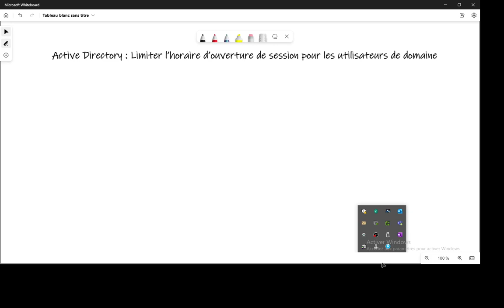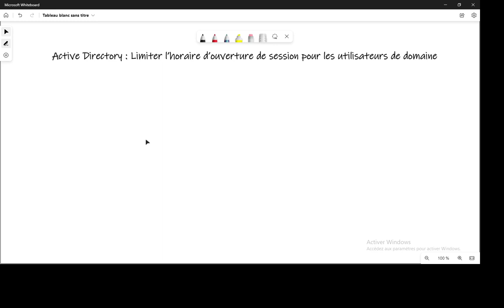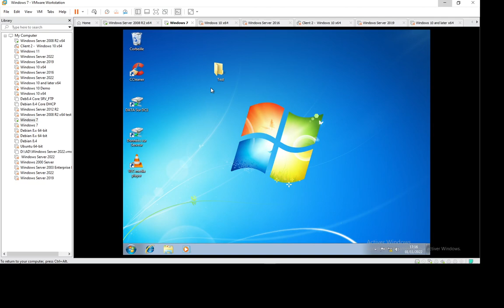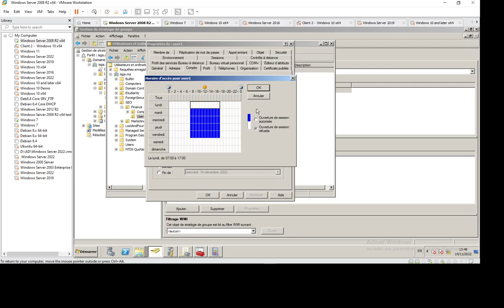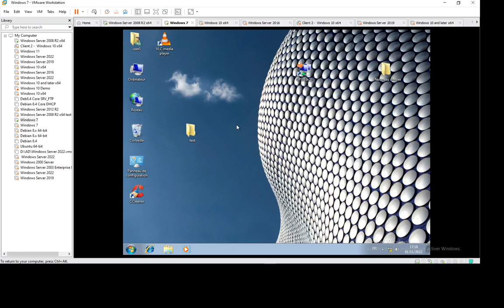Active Directory : Limiter l’horaire d’ouverture de session pour les utilisateurs de domaine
Cette vidéo a pour objectif d'expliquer comment limiter l’horaire d’ouverture de session pour les utilisateurs de domaine